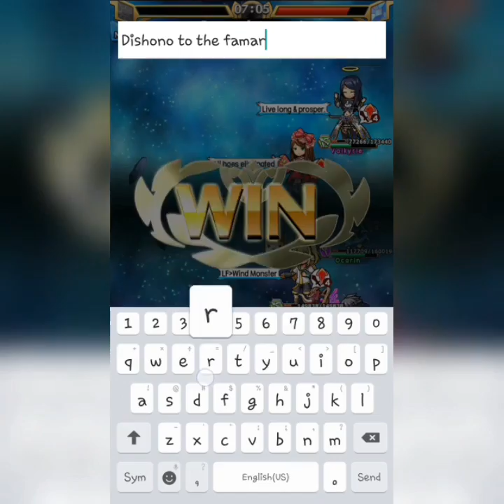Unison League: GB | (PX) Cataclysm vs. Crestfallen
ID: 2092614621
Soldier / Healer